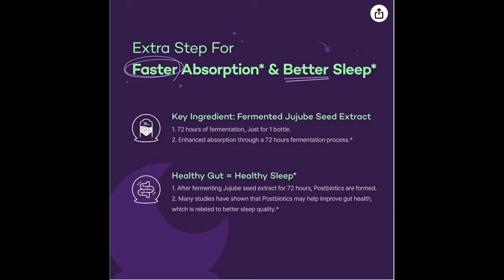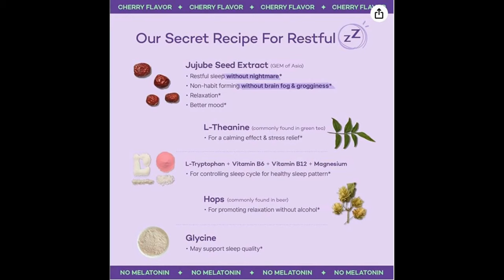Mac Geek Gab at CES 2024: COZA Sleep Drink - The Ultimate Companion for Restful Sleep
Join Pilot Pete and Dave Hamilton on their latest adventure at CES 2024, where they discovered an innovative solution for travelers: the Coza Sleep Drink.

Coza Sleep offers a natural, non-habit-forming alternative to melatonin, combining ingredients like jujube seed extract, L-theanine, and magnesium.

This post-biotic sleep drink promises faster absorption for a restful night. Ideal for those on the go, it's travel-friendly and easy to use. Dive into their experience and learn how this sleep drink can be a game-changer for your sleep cycle, especially after those long journeys.